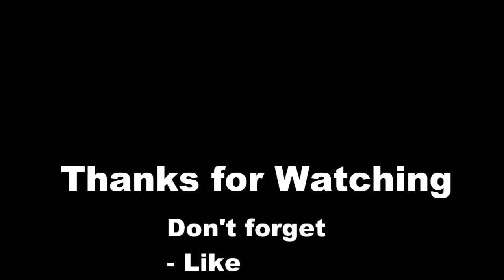5 Best Weekend Getaways from New York City | Love is Vacation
5 Best Weekend Getaways from New York City

Explore the beautiful Hudson Valley, head to Montauk, Nantucket, the Catskills, Lake Placid, the Poconos or Cape Cod - there are many incredible weekend trips from NYC. From day trips to unique inns and full service resorts for families with kids, we've included weekend getaways from NYC for all budgets.

1 Castle Hotel in New York
2 The Thayer Hotel
3 Shinn Estate Vineyards & Farmhouse
4 Homestead Inn in Greenwich
5 Nemacolin Woodlands Resort